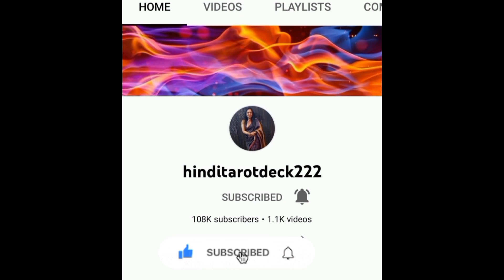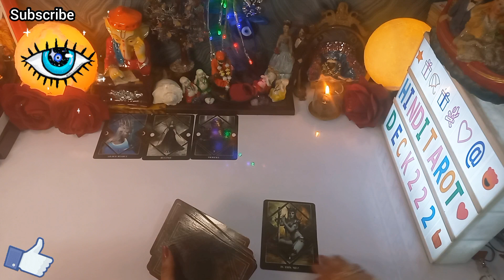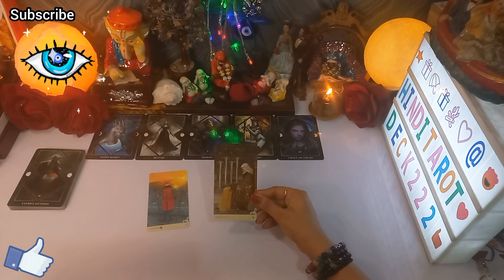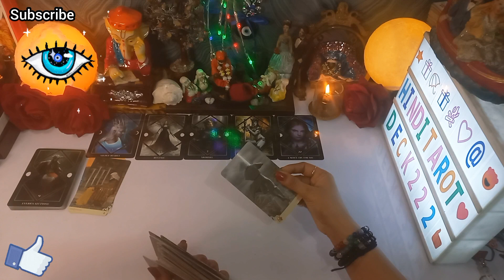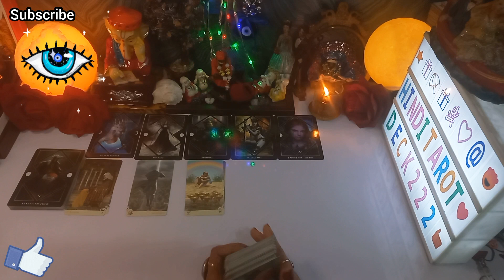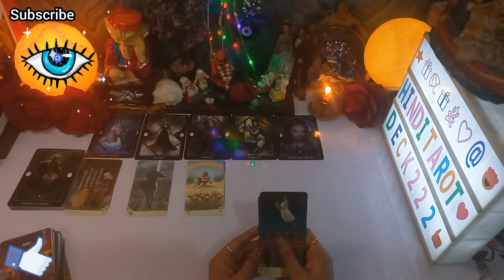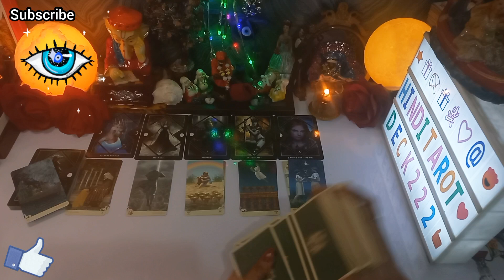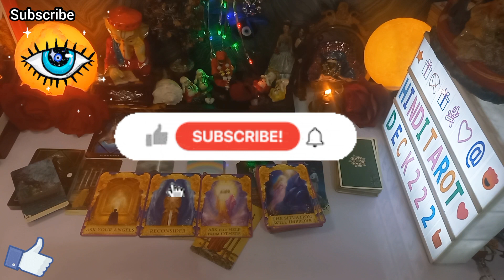JO INSAAN AAPSE BAAT NHI KERNA CHA RAHE YE HAI UNKI SOACH🤔TAROT CARD READING IN HINDI TODAY TIMELESS